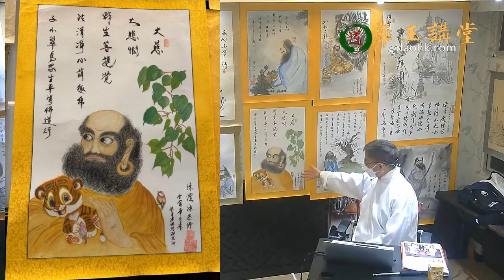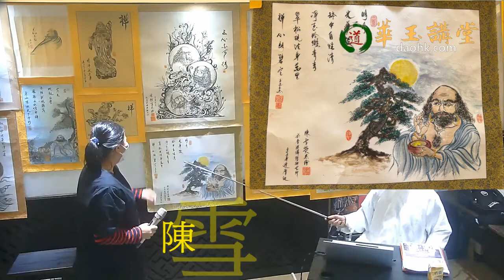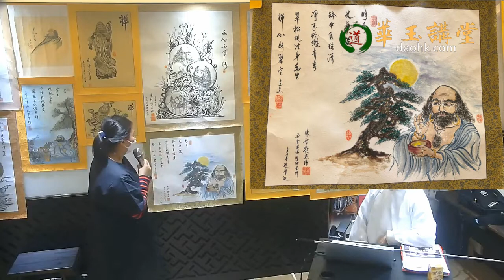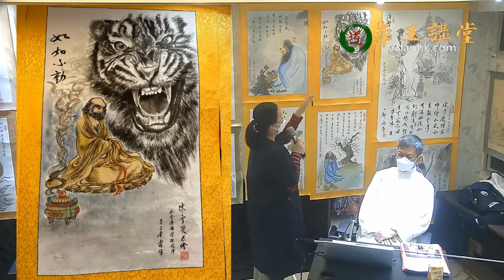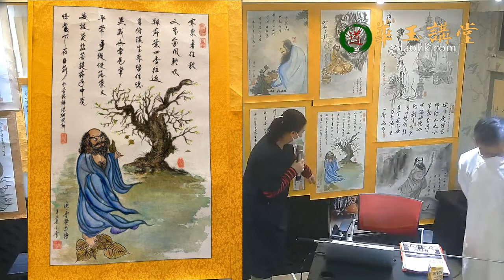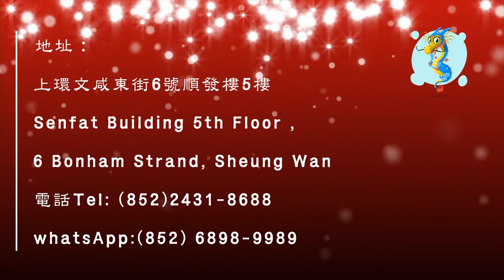華玉講堂(DAOISM AUDITORIUM)-7.11.22 [達摩及羅漢]畫展導嘗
[達摩及羅漢]畫展
主辦：香港佛學研究所
11月7日-16日，早上9時至下午1.30分，星期一至五。